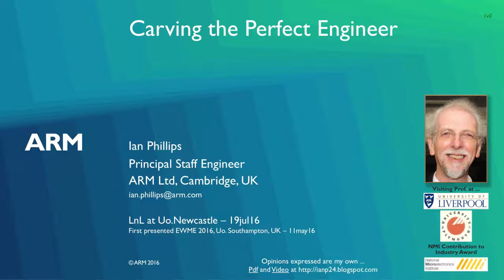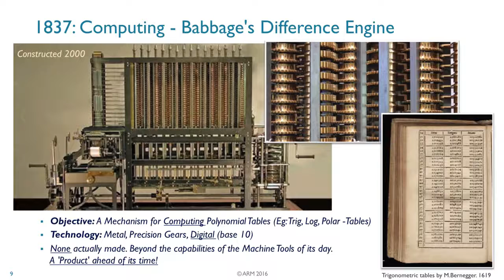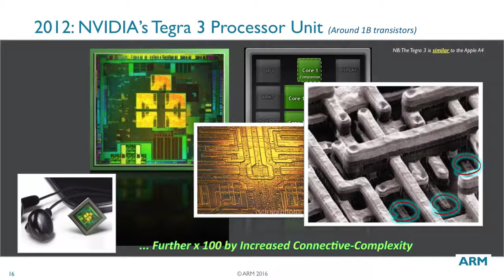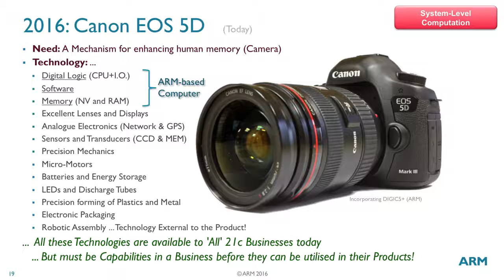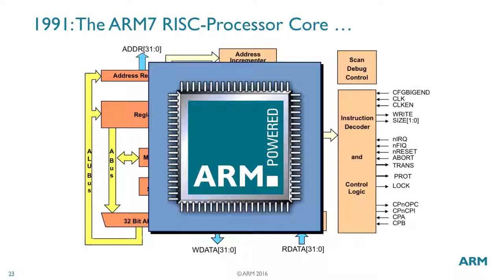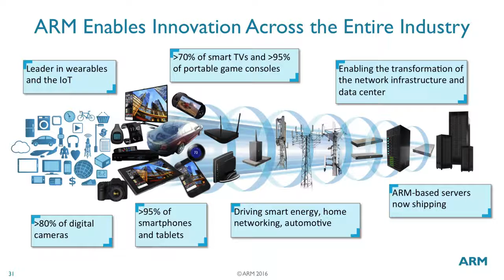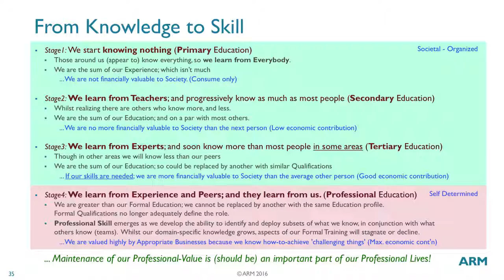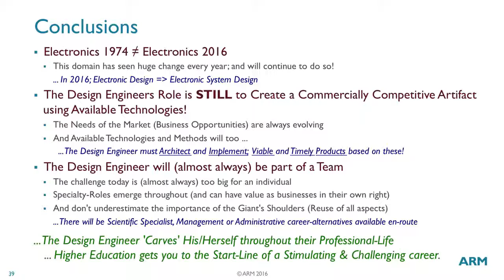Carving the Perfect Engineer - @UoNewcastle (90m)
LnL and Discussion about the skills an (Electronic) Design Engineer needs to have to survive (or excel) a working-life in industry. An informal presentation and discussion around a (slightly modified) slide-set first presented at EWME'16 in May16 at UoSouthampton